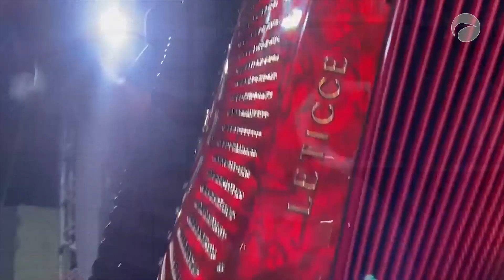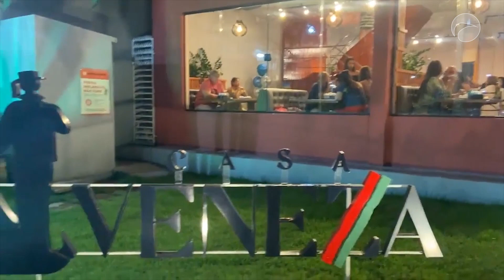Ô de Casa 26/12/2022- BL 02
ATRAÇÕES: Reportagem especial com Fabinho Medeiros, locutor do programa Turma do Ratinho, da Massa FM São Paulo, em rede para todo o Brasil;
O trabalho social de Paulo Ribeiro, da Casa Acolher, para pessoas com o vírus HIV/Aids;
A culinária maravilhosa de Dany Cateb, ensinando um delicioso Frango no Abacaxi; Fofocas do Maranhão com Christian Monção e Bianca Travassos;
Fresstyle Miami maranhense com Antony Brasil